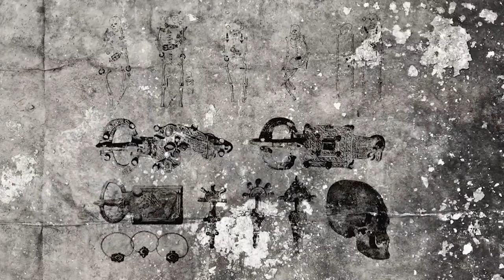Тематические кинопоказы к десятилетию воссоединения Крыма с Россией пройдут в Художественной галерее